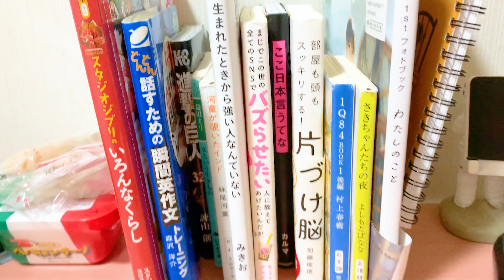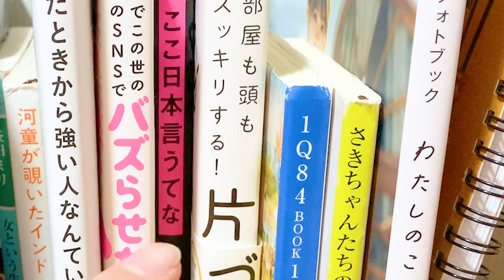【汚部屋】部屋が汚いと全てにやる気が出ないので片付けます😅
新年早々お掃除動画でごめんなさい笑笑
年末にあげたかったんやけど、課題をすぐに終わらせへんかって編集できやんかった笑
これはちなみにクリスマスの夜に掃除してます笑笑

あ、部屋はまだ綺麗です。

去年はたっくさんお世話になりました！！
今年はYouTubeもだんだんと慣れてきたことやしもっと頑張りたいです！！私と出会えてよかった〜って思ってもらえるようにまじで頑張る🔥🔥🔥🔥🔥
今年もよろしくね〜！！！！！

これはまじです！！！ほんまのほんまのほんまにお願いします！！！

🤞🏻１日のストーリーを時々載せたいinstagram@mamiyaden

🤞🏻思ったこと・下らない話を言いたくなるTwitter@mamiyaden4